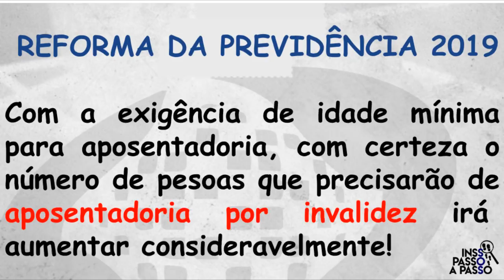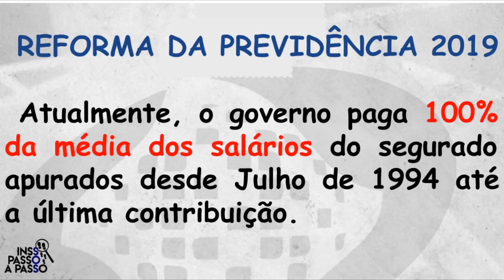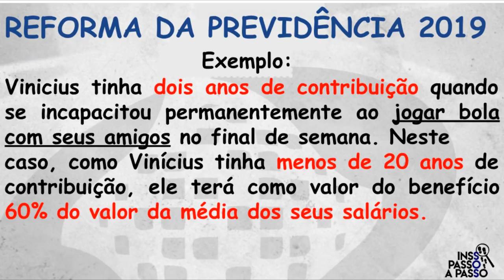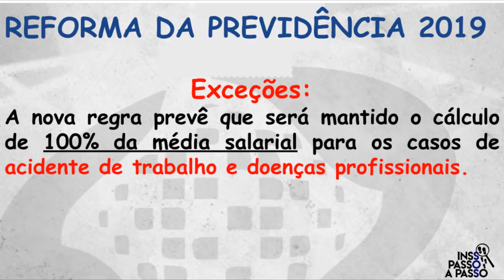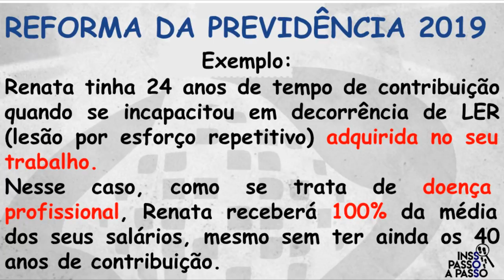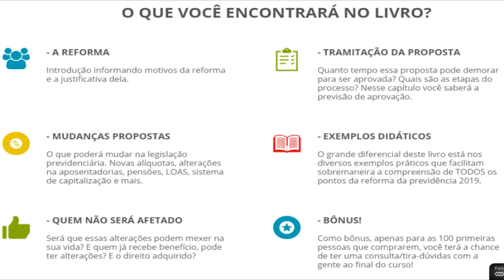REFORMA DA PREVIDÊNCIA: QUANDO VOCÊ MAIS PRECISAR, INSS PODERÁ TE DEIXAR NA MÃO!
Proposta para Previdência Social prevê mudança na idade mínima e abrange setores público e privado
Reforma foi entregue nesta quarta-feira pelo presidente Bolsonaro ao presidente da Câmara, Rodrigo Maia. Texto com mudanças para militares sai em até 30 dias, segundo o governo.
Por Alexandro Martello, G1 — Brasília e São Paulo

 Bolsonaro entrega proposta de reforma da Previdência a Rodrigo Maia  — Foto: Luis Macedo/Câmara dos Deputados Bolsonaro entrega proposta de reforma da Previdência a Rodrigo Maia  — Foto: Luis Macedo/Câmara dos Deputados
Bolsonaro entrega proposta de reforma da Previdência a Rodrigo Maia — Foto: Luis Macedo/Câmara dos Deputados

O governo apresentou nesta quarta-feira (20) a proposta de reforma da Previdência, considerada prioridade pela equipe econômica para tentar reequilibrar as contas públicas nos próximos anos. O texto foi entregue pessoalmente pelo presidente Jair Bolsonaro no Congresso Nacional.

De acordo com o que o governo já havia anunciado na semana passada, a proposta prevê uma idade mínima de aposentadoria de 65 anos para homens e de 62 para mulheres, a ser aplicada após 12 anos de transição. Além disso, os beneficiários terão de contribuir por, no mínimo, 20 anos.

Secretário diz que reforma da Previdência ataca problema da desigualdade

A idade mínima subirá progressivamente durante esse período – que é mais curto do que os 21 anos propostos pelo governo Temer em 2017.

A reforma da Previdência abrange os trabalhadores do setor privado, que estão no Instituto Nacional do Seguro Social (INSS), e os servidores públicos.

O secretário especial de Previdência e Trabalho do Ministério da Economia, Rogério Marinho, afirmou que um texto com a proposta de reforma da previdência dos militares será entregue em até 30 dias.

Veja apresentação preparada pelo governo sobre a reforma
Reforma da Previdência: entenda a proposta ponto a ponto
A ideia do governo, ao reformar a Previdência, é aumentar as receitas, mas também cortar despesas - via limitação de benefícios.

A equipe econômica também informou que buscará implementar um regime de capitalização – pelo qual cada trabalhador financia a própria aposentadoria por depósitos em uma conta individual. Entretanto, detalhes sobre essa proposta serão apresentados somente no futuro.

Com as medidas propostas, o governo quer economizar R$ 1,16 trilhão em dez anos, valor que representa cerca de 1/3 do déficit somente do INSS (sistema público que atende aos trabalhadores do setor privado) previsto para o período, que deve somar R$ 3,1 trilhões no mesmo período. Ainda falta incluir nesse cálculo o rombo dos servidores públicos e militares, não detalhado pelo governo.

Impacto na economia
O objetivo do governo ao propor a reforma não é zerar o déficit previdenciário, mas tentar diminuir o rombo previsto para os próximos anos – seu consequente impacto na contas públicas, que amargaram em 2018 o seu quinto ano seguido de déficit, com resultado negativo de R$ 120 bilhões. Somente o rombo previdenciário somou R$ 292 bilhões no ano passado.

Ao reduzir os déficits públicos nos próximos anos, a meta é evitar a alta no endividamento – que totalizou 76,7% do Produto Interno Bruto (PIB) no fim do ano passado. A previsão do Tesouro Nacional é de que, com a aprovação da reforma da previdência, a dívida bruta continue crescendo e atinja 80% do PIB em 2022, mas que comece a recuar no ano seguinte.

O nível da dívida bruta é um dos principais indicadores de comparação internacional para medir a capacidade de pagamento de uma nação. É acompanhado atentamente pelas agências de classificação de risco – que conferem notas aos países (o que funciona como uma recomendação, ou não, para investimentos).